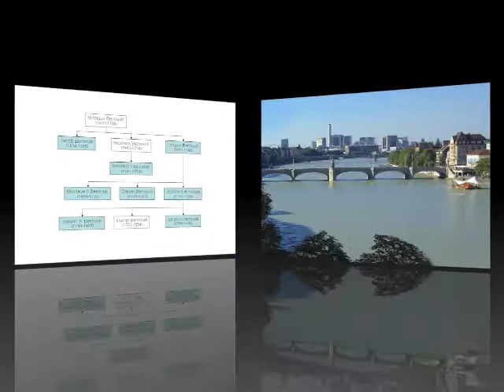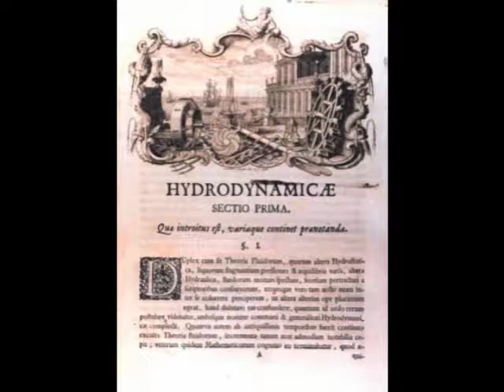Bernoulli Family History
This video gives a brief history of the Bernoulli Family and how their contributions changed mathematics